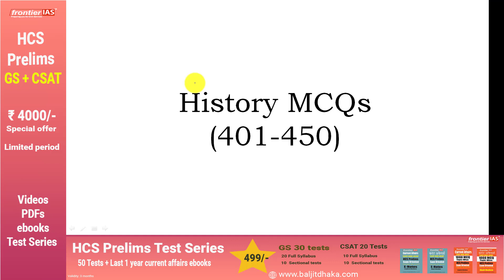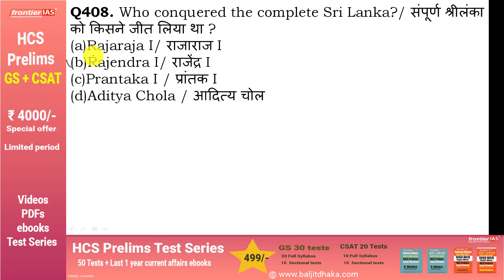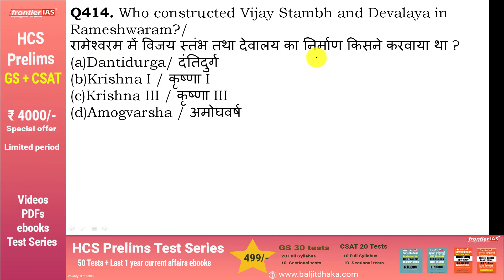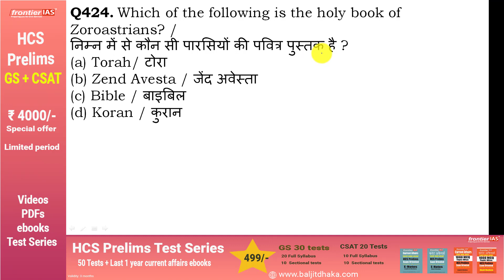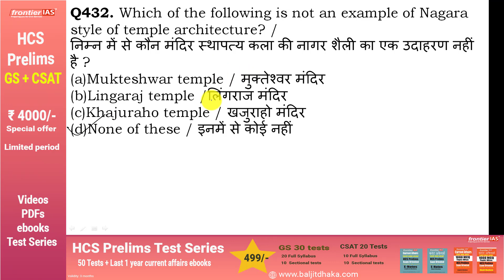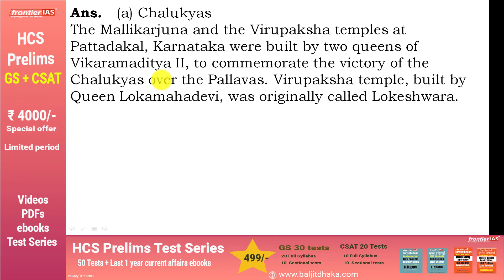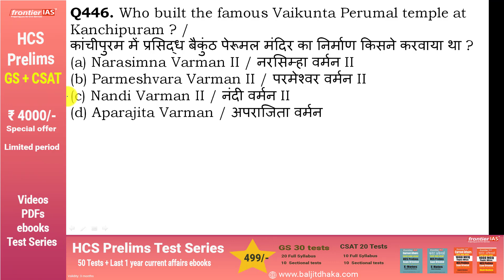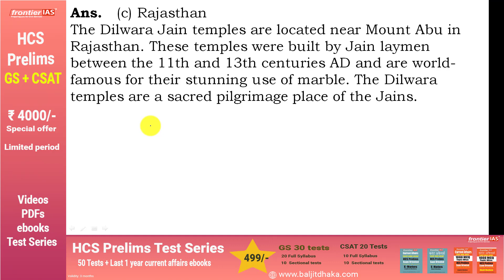HPSC HCS Prelims exam I General Studies 20,000 MCQ Series I History Part 9/60